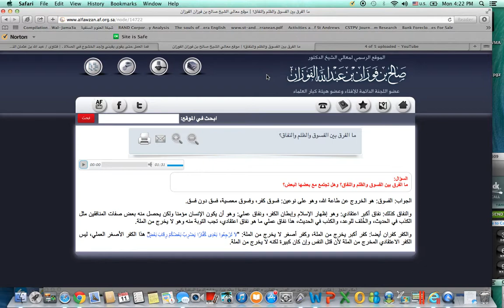What's The Diffence Between [Fisq] Wickedness And [Nifaq] Hypocrisy? Shaykh Al-Fawzaan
Some beliefs take you out of Islam and some actions do not